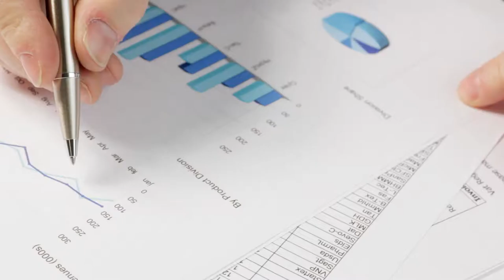Market Networks: investors, entrepreneurs and customers focused on innovation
To accelerate innovation in key markets, iSelect is constructing what we call market networks.  These are comprised of a very engaged set of investors, entrepreneurs and early adopter customers focused on the entire innovation cycle of markets like agriculture and healthcare.